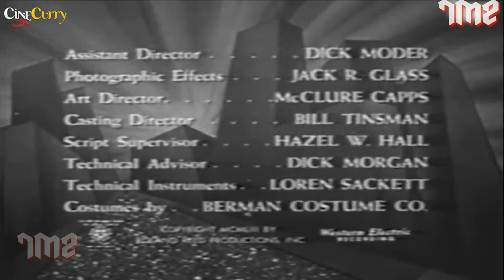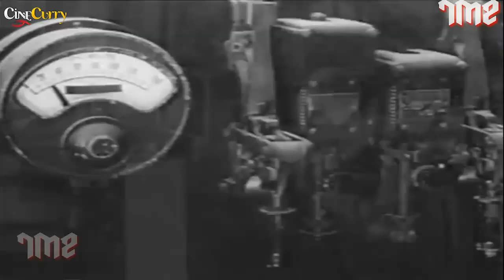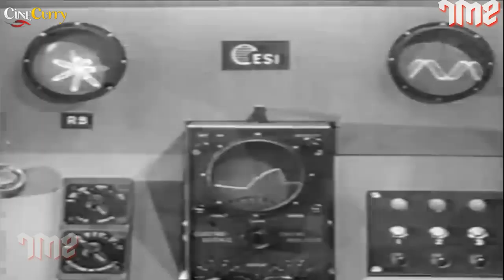Beyond the Moon (1954) Sci Fi, Adventure Movie | Richard Crane, Scotty Beckett, Sally Mansfield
Watch BeyondTheMoon 1954, Sci Fi Adventure Movie.
Starring Richard Crane, Scotty Beckett, Sally Mansfield & Sally Mansfield.